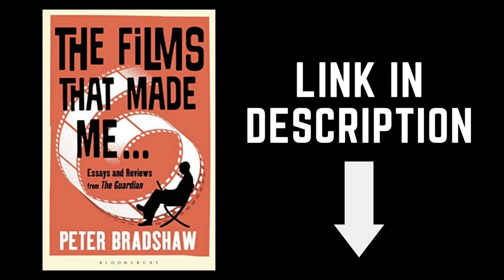PETER BRADSHAW THE VLOG on Larisa Shepitko’s WINGS and Sean Baker’s RED ROCKET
Book tickets for the We Stand With Ukraine screening of WINGS at the French Institute